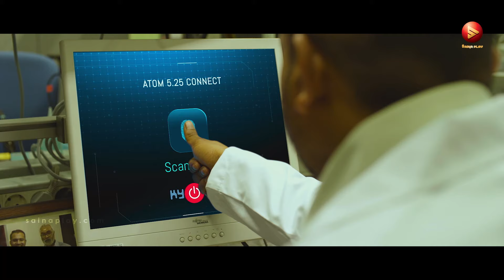നിനക്ക് ഭയങ്കര ഓർമ്മശക്തി ആണല്ലോടാ !! | Android Kunjappan Ver 5.25 Movie Scene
Android Kunjappan Ver 5.25 Movie Scene | Suraj Venjaramoodu | Soubin Shahir | Saiju Kurup

Android Kunjappan Version 5.25 is a 2019 Indian Malayalam-language science fiction comedy-drama film written and directed by Ratheesh Balakrishnan Poduval, produced by Santhosh T. Kuruvilla, and starring Suraj Venjaramoodu, Soubin Shahir, Sooraj Thelakkad, Kendy Zirdo, and Saiju Kurup.